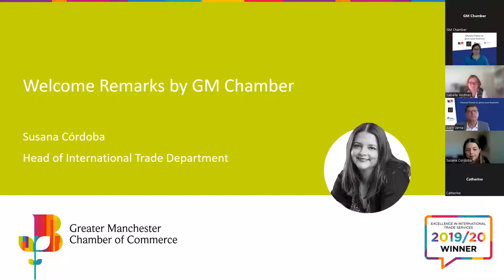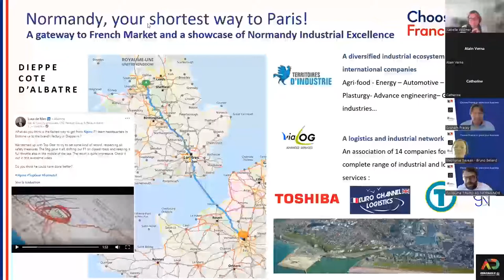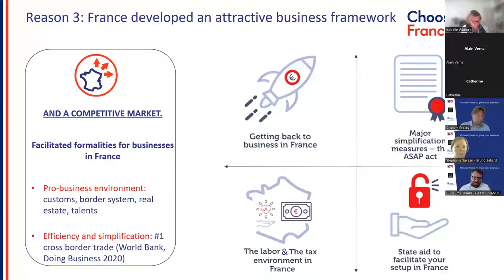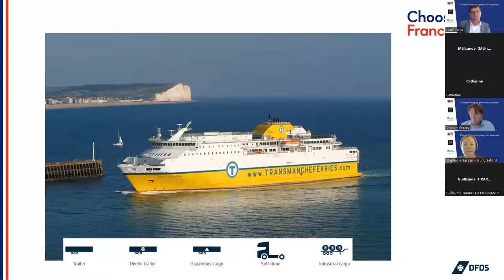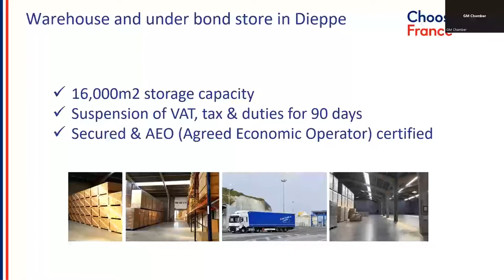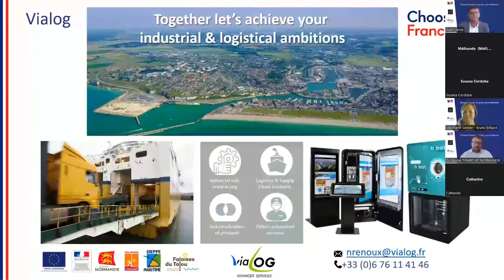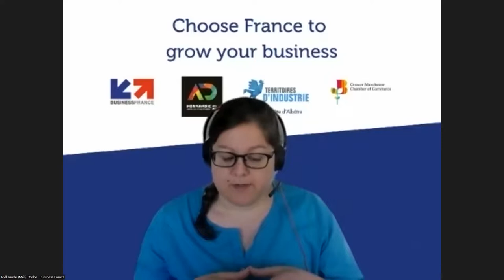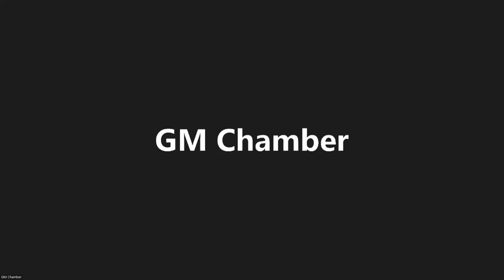Choose France to Grow your Business in Europe: Focus on Normandy - Dieppe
This webinar explains the opportunities available for businesses interested in doing business in France.